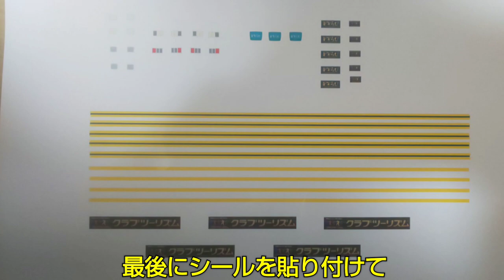【改造】近鉄かぎろひ 作ってみた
｢かぎろひ｣ってスゴいネーミングだなぁって思って
気になったから調べてみたら

「かぎろひ」とは、冬の早朝、陽が上がる１時間ほど前に山際が染まっていく自然現象のことである。 「陽炎」とも書く。 空が少ししらけてき、徐々に黄、橙、赤と変化していくさまは幻想的である。
pixiv百科事典より引用

…だって!!
なんか素敵💕